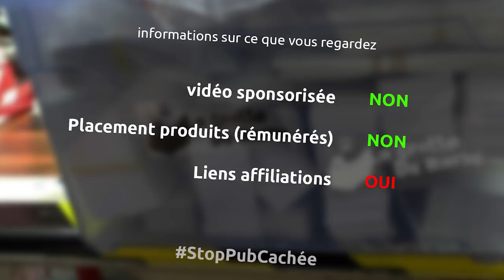récupération de zip sur des protections de raquettes qui vont à la poubelle - miniEpisode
et oui j'ai chopé un stock de protections de raquettes et je vais récupérer tous les zip pour pouvoitr faire des trucs avec

le matériel
découd vite